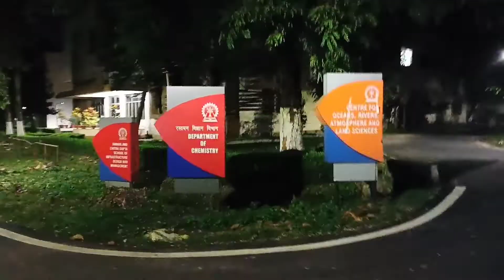A tour around main building of IIT KHARAGPUR | IIT KHARAGPUR Campus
Hello 👋 everyone.. This Ajit here persuing btech from iit Kharagpur...I'm here to describing about my beautiful campus iit KGP...

iit kharagpur
life at iit kharagpur
iit kharagpur campus life
iit kharagpur campus tour
iit bombay
iit bombay campus tour
iit kanpur
iit guwahati
iit guwahati campus tour
a day in the life at iit
iit roorkee
iit delhi